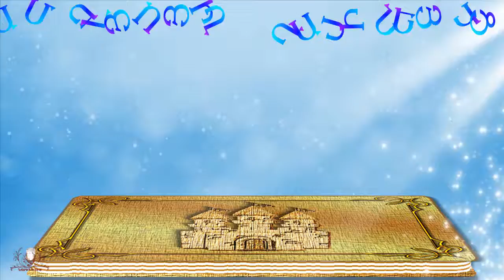narine todorova amelie